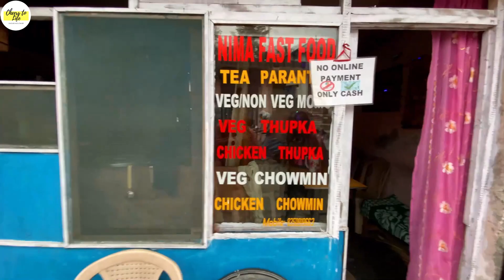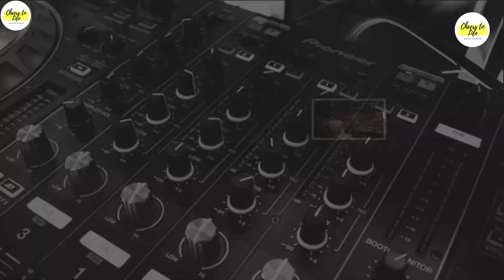Snow Paragliding in Bir Billing | Tibetian Monastery | Bir Cafes | Exploring Bir | Himachal Trip 😍😍😍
Bir Billing snow paragliding was one of the best life experiences. What a day. Please watch me doing snow paragliding, exploring Bir Billing in the above video